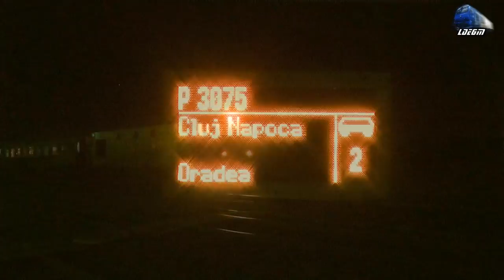060-DA 60-1197-7 Defect & GM 65-0922-8 in Noapte/Night in Munții Apuseni Mountains ~ 2015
060-DA 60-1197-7 Defect & GM 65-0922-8 in Noapte/Night in Munții Apuseni Mountains ~ 2015

1:Locomotiva de Ajutor GM 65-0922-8 RO-SNTFC Helper Lokomotive
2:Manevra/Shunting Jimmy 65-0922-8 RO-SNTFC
3:Masini de Pompieri Roman Diesel Firefighters Truck
4:R3075 Cluj Napoca - Oradea - GM 65-922-8 & 060-DA/LDE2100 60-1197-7 RO-SNTFC
5:Probleme la Macaze/Rail Switch Problem
6:Manevra/Shunting Jimmy 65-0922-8 & 060-DA 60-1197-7 RO-SNTFC
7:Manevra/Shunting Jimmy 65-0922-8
8:R3075 Cluj Napoca - Oradea - Jimmy 65-922-8 RO-SNTFC

December 2015